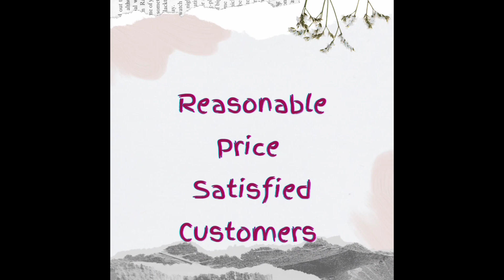पाकिस्तानी सूट SALE 💥 Eid Sale💥Eid collection 2023💥Booking -6386120146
pakistani suit💥 eid sale • Top Most Brand • Booking ☎️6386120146

PAYMENT MODE
Google pay✅
Phone pay✅
Paytm ✅
Online transfer✅
 NO COD🚫

⚜️NO RETURN/NO EXCHANGE provided,in case of any defect or wrong order, please  make parcel opening video without any edits and pause.